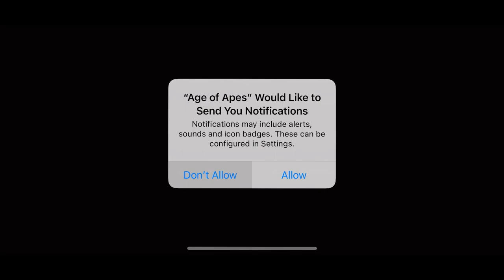Age of Apes - Gameplay Walkthrough part 1🔥(iOS,Android)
Age of Apes - Free

Description

The world of humans has ended; the Age of Apes has begun! Monkeys are at war to launch Rockets into space in search for... bananas! Become part of the strongest Horde, fight other apes and be the first monkey to explore the galaxy!

Glorious gifts await those brave enough to battle in Age of Apes!

- Manage your outpost, build an army, become the most powerful monkey of your Horde and lead them to war in this free MMO strategy game!

- Use great new social tools to cooperate with your Alliance members, share game screenshots and personalize them with cool stickers!

- Watch our in-game TV channel reporting live game news, and covering your own actions!

- Explore a world of fascinating ruins, steal, fight, and strategize to bring your Rocket to victory!

- From defeating White Mutants to stealing precious resources from other Hordes, you can contribute to your monkey Horde in many ways and be the hero of all primates!

- What will your strategy be to win this post-apocalyptic space race?

COOPERATION

• Choose to be part of an elite pack of monkeys, in one of the 5 legendary Hordes

• Protect and lead convoys of precious resources to power up your Rocket!

• Fight monkeys from other Hordes and take part in massive PVP wars!

• Make friends with other players of your Alliance!

STRATEGY

• Build or hijack convoys of resources from other Hordes

• Develop your outpost to dominate the monkey world

• Create your own army and train the most powerful monkeys!

• Plan to get ahead of the other Hordes in the Rocket race!

EXPLORATION

• From Roger the Intendant to Junior the terrifying Horde Leader, meet our cast of awesome monkeys

• Explore a post-apocalyptic world full of surprises

• Fight PVE battles against the terrifying White Mutants.

• Travel all around the map, discover ancient Ruins, and huge Bosses!

COMMUNICATION

• Plan strategies with your allies through our new unique social system!

• A picture is worth a thousand words! Take snapshots of the game and personalize them with cool stickers and drawings!

• Become a famous monkey, get many followers, and follow other primates too!

• Watch our in-game TV news channel with real-time coverage of game events, including your own actions!

Are you monkey enough to go bananas, and have fun in this crazy Age of Apes?